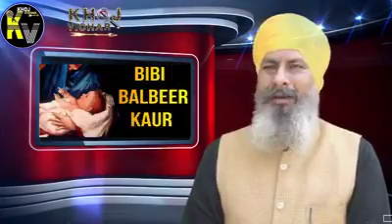Bibi Balvir Kaur